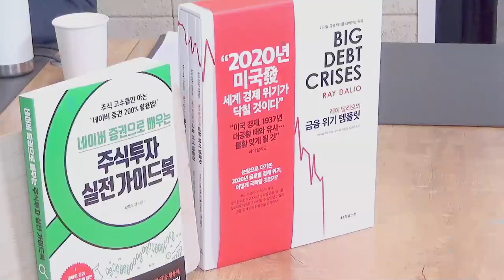중앙은행 통화정책은 끝?, 현금을 보유하는 이유